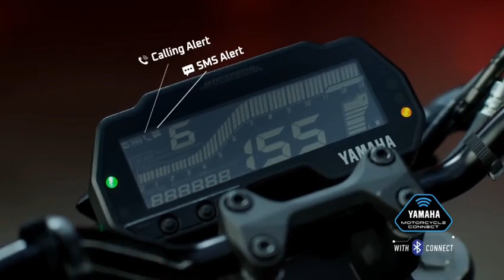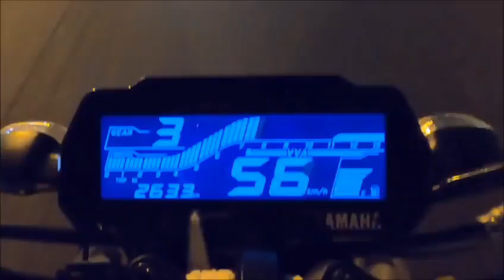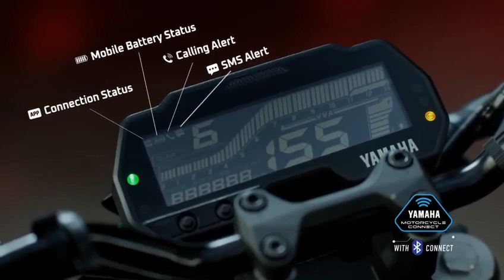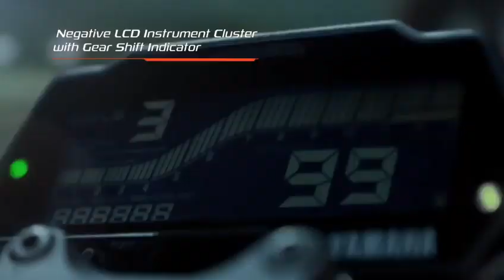2023 Yamaha MT-15 V3 is Here 🤩 | Comming Soon | 4 New Updates 💥